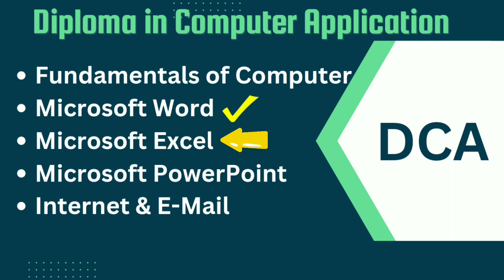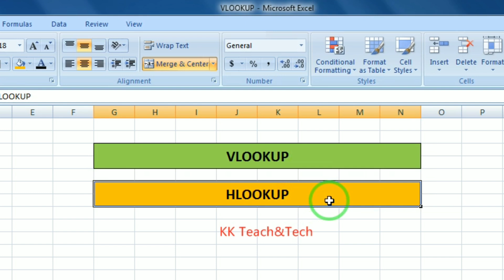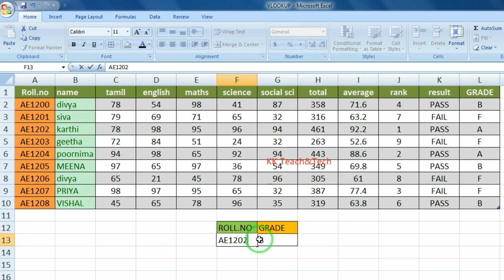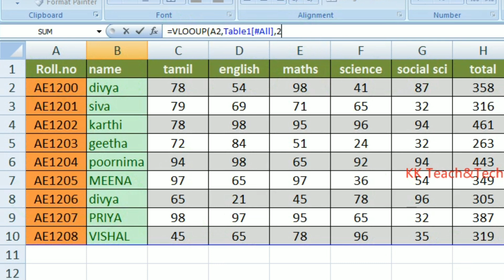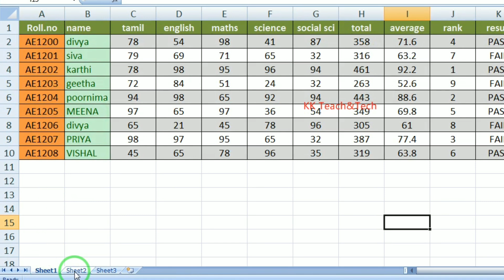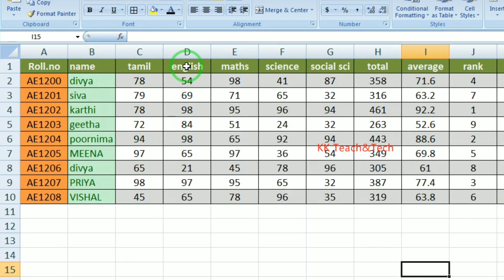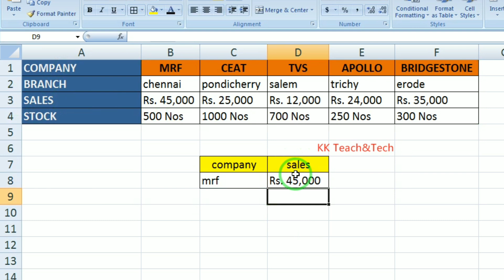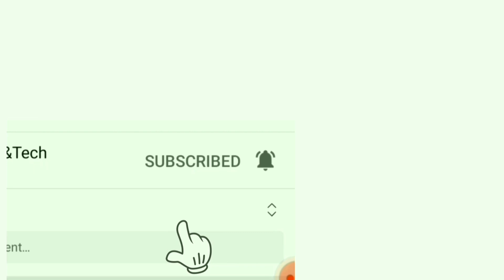Ms Excel Complete Class தமிழில் சான்றிதழுடன்/Class 15/DCA Course in Tamil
@kkteachtech. In this video I teach you Free online class Ms Excel software completely in Tamil with step by step method to learn easily.

I am also teaching FREE JOB & BUSINESS ORIENTED COMPUTER COURSES with Government approved Course completed Certificate that are mentioned below:

MULTIMEDIA,
GRAPHIC DESIGNING,
WEB DESIGNING,
2D ANIMATION,
3D ANIMATION,
DTP & DCA,
VIDEO EDITING,
VISUAL EFFECTS,
TALLY,
MICROSOFT OFFICE,
COMPUTER BASICS,
OFFICE AUTOMATION etc...
To course completed certificate & software installation
KK Teach&Tech
உங்களுக்காக நான் ஆரம்பித்த KK TEACH&TECH Channel ன் இலவச கம்ப்யூட்டர் பயிற்சி வகுப்புகள் உங்களுக்கு எளிதாக புரியும்படியும், உபயோகமாகவும் இருந்திருக்கும் என நம்புகிறேன். நான் உங்களுக்ககாக வழங்கும் ஒவ்வொரு வகுப்பு வீடியோவையும் பார்த்து கற்றுக் கொண்டபின் அந்த வகுப்பிற்கு நீங்கள் எனக்கு நன்றி செலுத்த விரும்பினாலோ, என்னை ஆதரித்து ஊக்கப்படுத்த விரும்பினாலோ  உங்களால் முடிந்த அன்பளிப்பு தொகையை என்னுடைய Gpay Number: 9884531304 (Karpagam.K)  ற்கு செலுத்தலாம். உங்களால் முடிந்ததை செலுத்தினால் போதுமானது யாரையும் நான் கட்டாயப்படுத்தவில்லை, உங்களிடம் கற்றுத் தருவதாக நான் கட்டணம் ஏதும் கேட்கவில்லை, உங்களுக்கு கற்றுக் கொடுக்கும் ஆசிரியருக்கு உங்களால் இயன்றதை அன்பளிப்பாக நன்றி செலுத்தும் விதமாக விருப்பமுள்ளவர்கள் செலுத்தலாம். இந்த அன்பளிப்பானது, நான் இந்த கம்ப்யூட்டர் பயிற்சி சேவையை என் வாழ்நாள் முழுவதும்  ஏழை எளிய மக்களுக்கும்,  அனைவருக்கும் முழு தரத்துடன் தொடர்ந்து  நடத்தவும் மற்றும் நம்முடைய Channelன் வளர்ச்சிக்காகவும் மிகவும் உபயோகரமாக இருக்கும் என தெரிவித்துக் கொள்கிறேன். உங்களுடைய ஆதரவை வழங்கும்படி அன்புடன் கேட்டுக் கொள்கிறேன்.
                                      நன்றி!               இப்படிக்கு,
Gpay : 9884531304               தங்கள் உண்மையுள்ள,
           (Karpagam.K)                               கற்பகம் K